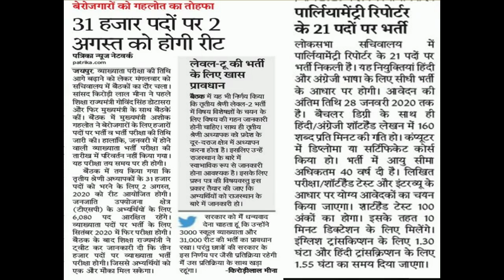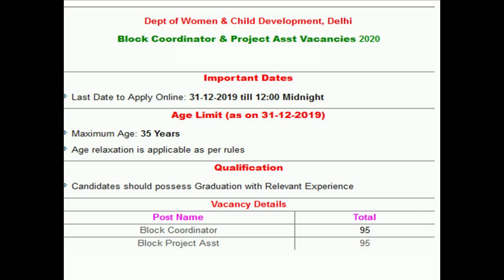reet 2020 big news!!!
big news is about reet 2020.. dhekhiye pura video jyada janne k liye..